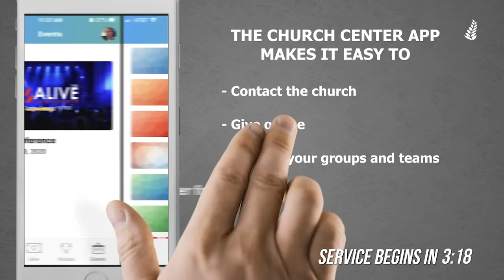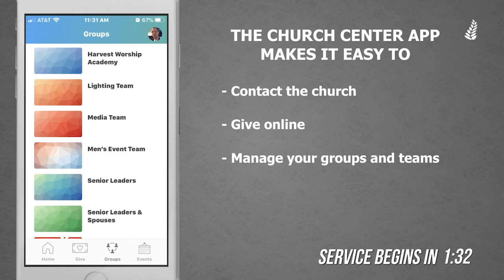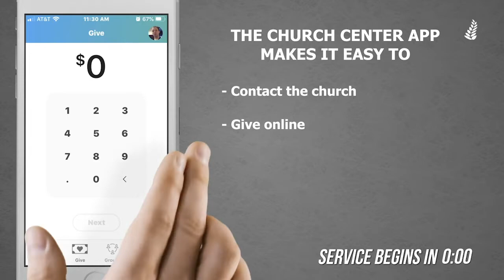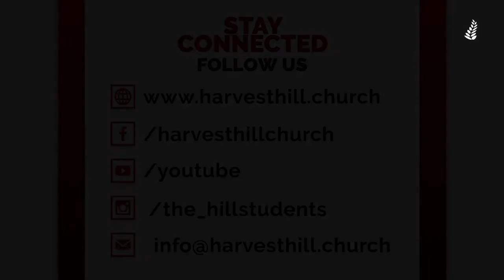Harvest Discipleship Part 8